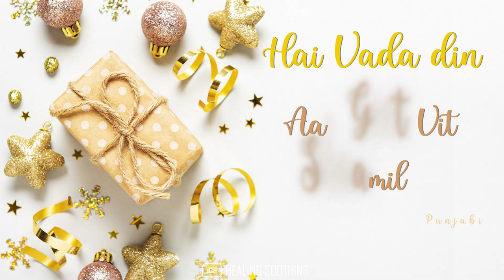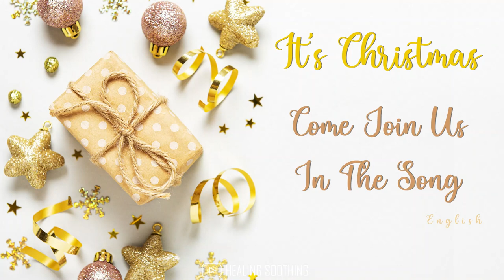Happy Christmas 🎄 song | Christmas whatsapp status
Hello friends!

Title:
Christmas songs
Christmas music
Christmas song tamil
Christmas whatsapp status tamil
Christmas wishes and greetings
Jesus songs
New christmas songs